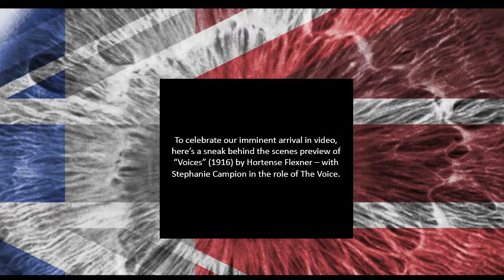Voices Behind the Scenes Preview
Little Wonder Radio Plays presents our first preview video (while we try to figure out what all this video stuff is about).  Here you'll see a behind-the-scenes clip of our production of Flexnor's "Voices", some more info about our work, and a trailer for our upcoming new play "Outside."

Give us a like or a follow, and check out the release schedule on the website as we'll have new 10-20 minute full cast audio dramas coming out every 2nd and 4th Thursday of the Month.